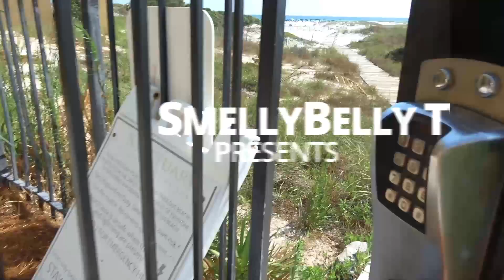DO WE SWIM IN CONTAMINATED WATERS?! GET OUT NOW!!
We are having a great day at the beach, but we come across some water that doesn't look too inviting!! Thanks so much for all of your love and support!